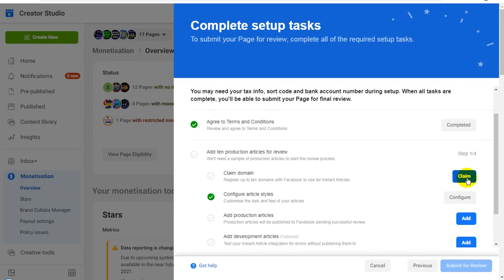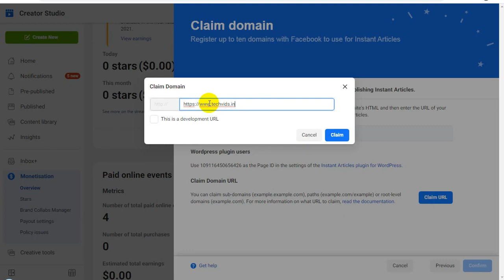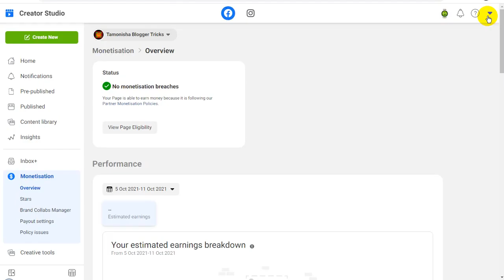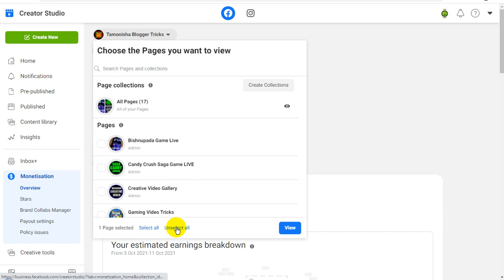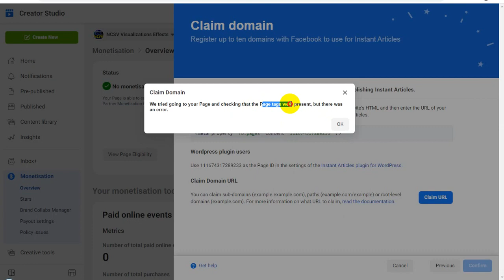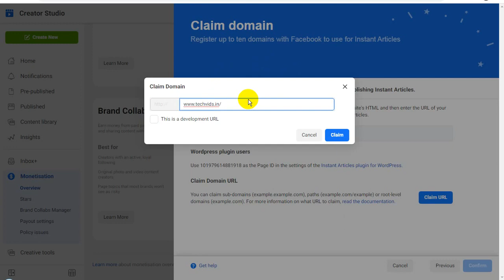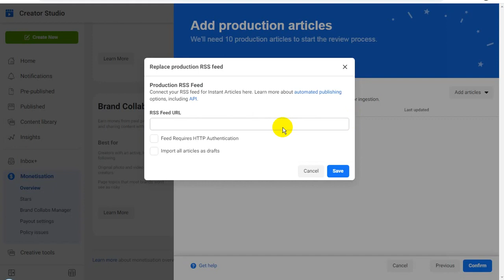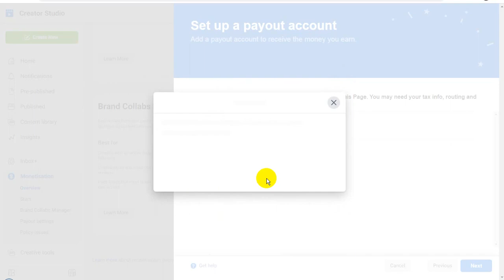Blogspot Tubes : How To Settings for Facebook Instant Article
☞ In this video about, ✔️ How To Settings for Facebook Instant Article

Description:
Want to set up Facebook Instant Articles for your website or blog? In this video, I’ll walk you through the complete setup process, from configuring your site to integrating it with Facebook. Learn how to optimize your content for Instant Articles, boost your page load speed, and improve your readers’ experience on mobile devices. Follow these steps to start publishing faster-loading articles directly on Facebook and reach a wider audience.

☞ YouTube Channel Name: Blogspot Tubes